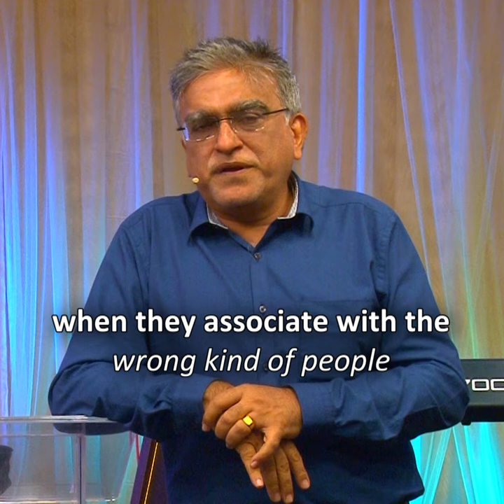Children are a blessing - Manu Mahtani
If you don't invest in your children, the devil is going to influence them.
ඔබගේ දරුවන් කෙරෙහි ඔබ ආයෝජනය නොකරනවා නම්, යක්ෂයා ඔවුන්ට බලපෑම් කරන්ට යනවා.